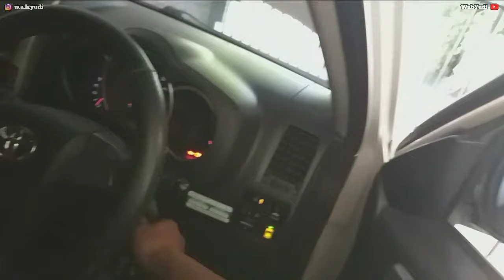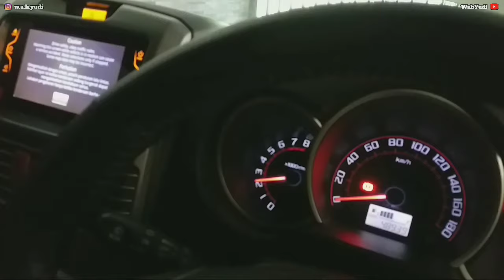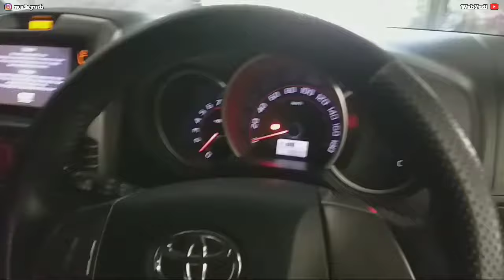Cara atasi mobil tidak bisa start di pagi hari Aki tekor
Mobil toyota Rush 2017